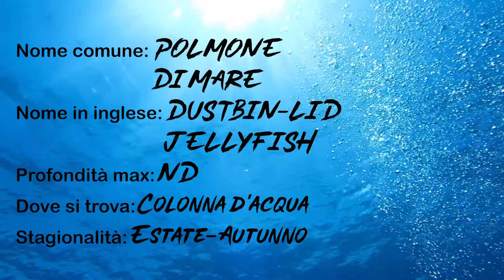MEDUSA POLMONE DI MARE - Mediterraneo, flora e fauna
SCHEDA DI RICONOSCIMENTO

NOME SCIENTIFICO: Rhizostoma pulmo

NOME COMUNE: Polmone di mare

NOME ALL'ESTERO: Rhizostome, Dustbin-lid jellyfish [En]
   Poumon de mer [Fr]
   Aguamar, Acelefo azul [Es]
   Wurzelmundqualle [D]

DOVE SI TROVA: colonna d'acqua.

PROFONDITA' MASSIMA: nd.

DISTRIBUZIONE: Mediterraneo occidentale, Mediterraneo orientale.

STAGIONALITA': estate-autunno.

COME RICONOSCERE: medusa costituita da una grande ombrella a forma di cupola di colore bianco, orlata di blu nel bordo inferiore; il manubrio presenta 8 braccia lunghe e tozze; grandi dimensioni (fino a 60cm di diametro).